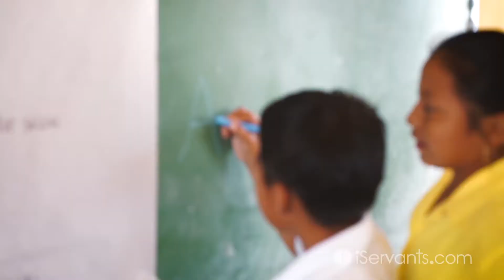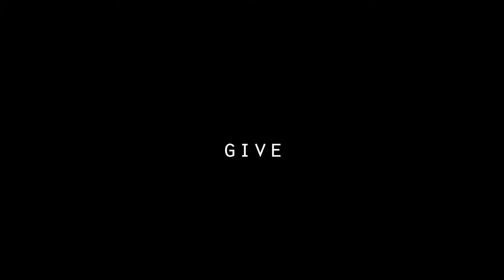College Mission Team - Belize - 80 Students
College Mission Team of 80 Students, serving in Belize with iServants and Missionary to Belize, Dr. Paul Whisnant.

Watch this video to see your donations and prayers at work through one of our volunteer Mission Team serving with our Churches, Schools and Children's Ministry here in Belize.

Dr. Paul Whisnant has been serving as your Missionary in Belize since 1990. To learn more about Dr. Paul Whisnant or International Servants, visit iServants.com

To bring your College or Church group to serve with us,